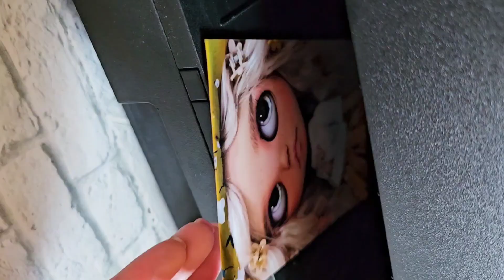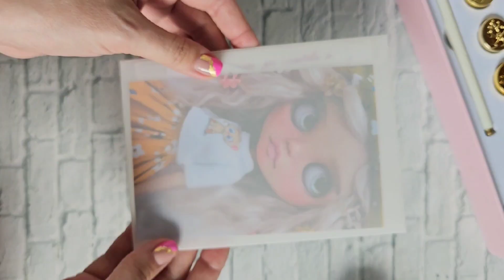Упаковка ASMR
Как давно я хотела использовать сургуч в упаковке своих кукол, но не знала, как его применить. Теперь придумала)))